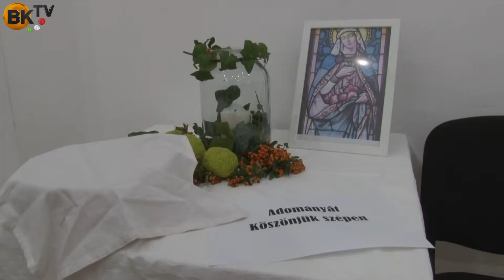Krumpliebéd Budajenőn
A Katolikus Karitas szervezésében.